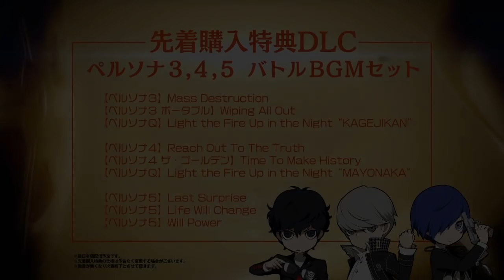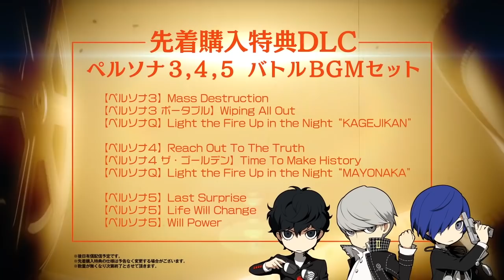Persona Q2 - All Character Trailers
Persona Q2: New Cinema Labyrinth

0:00 Iori Junpei - CV. Toriumi Kousuke (Persona 3)
0:47 Morgana - CV. Ohtani Ikue (Persona 5)
1:35 Shirogane Naoto - CV. Paku Romi (Persona 4)
2:22 Aragaki Shinjirou - CV. Nakai Kazuya (Persona 3)
3:10 Sakura Futaba - CV. Yuuki Aoi (Persona 5)
3:58 Satonaka Chie - CV. Horie Yui (Persona 4)
4:47 Sanada Akihiko - CV. Midorikawa Hikaru (Persona 3)
5:34 Theodore - CV. Suwabe Junichi (Persona 3 Portable)
6:21 Elizabeth - CV. Sawashiro Miyuki (Persona 3)
7:08 Sakamoto Ryuji - CV. Miyano Mamoru (Persona 5)
7:56 Amagi Yukiko - CV. Koshimizu Ami (Persona 4)
8:44 Amada Ken - CV. Ogata Megumi (Persona 3)
9:32 P3 Shujinko - Ishida Akira (Yuki Makoto) (Persona 3)
10:24 P3 Jousei Shujinko - Inoue Marina (Hamuko) (Persona 3 Portable)
11:16 P4 Shujinko - CV. Namikawa Daisuke (Narukami Yu) (Persona 4)
12:09 P5 Shujinko - CV. Fukuyama Jun (Amamiya Ren)(Persona 5)
12:59 Koromaru - CV. ??? (Persona 3)
13:51 Justine & Caroline - CV. Toyosaki Aki (Persona 5)
14:41 Kitagawa Yusuke - CV. Sugita Tomokazu (Persona 5)
15:32 Tatsumi Kanji - CV. Seki Tomokazu (Persona 4)
16:24 Aegis - CV. Sakamoto Maaya (Persona 3)
17:16 Margaret - CV. Ohara Sayaka (Persona 4)
18:06 Akechi Goro - CV. Hoshi Soichiro (Persona 5)
18:58 Kuma - CV. Yamaguchi Kappei (Persona 4)
19:49 Kirijou Mitsuru - CV. Tanaka Rie (Persona 3)
20:41 Niijima Makoto - CV. Satou Rina (Persona 5)
21:34 Marie - CV. Hanazawa Kana (Persona 4: The Golden)
22:24 Yamagishi Fuuka - CV. Noto Mamiko (Persona 3)
23:17 Okamura Haru - CV. Tomatsu Haruka (Persona 5)
24:09 Hanamura Yosuke - CV. Morikubo Showtarou (Persona 4)
25:00 Takeba Yukari - CV. Toyoguchi Megumi (Persona 3)
25:51 Kujikawa Rise - CV. Kugimiya Rie (Persona 4)
26:43 Takamaki Ann - CV. Mizuki Nana (Persona 5)